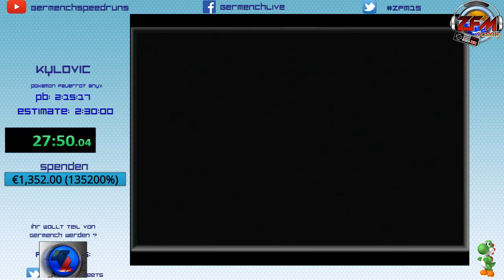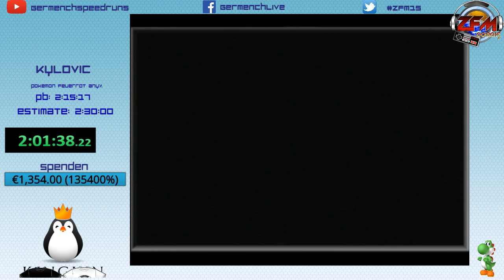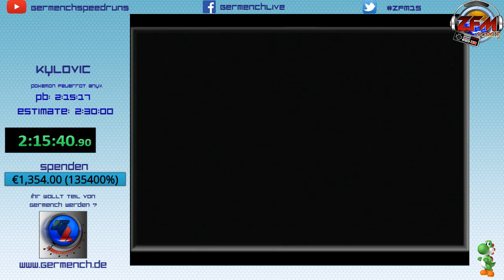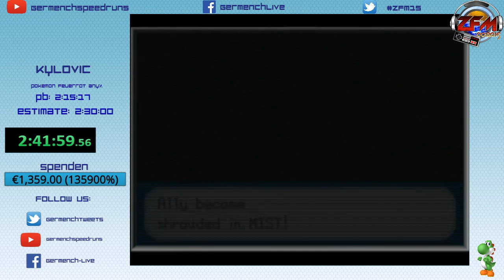[GER] Zocktoberfest-Marathon 2015: Pokémon FireRed Any% by Kylovic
Pokémon FireRed Any% by Kylovic, aus dem Zocktoberfest-Marathon 2015.

Published and presented by Germench - your german Speedrun Community.